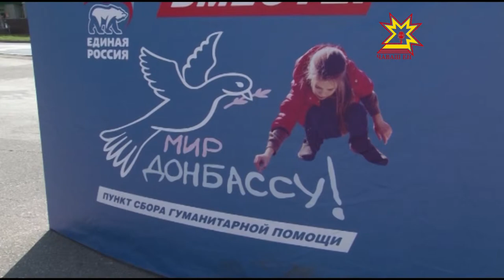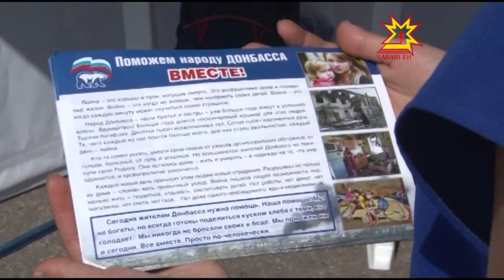Гуманитарная помощь Донбассу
В Чебоксарах продолжают свою работу 26 пунктов сбора гуманитарной помощи юго-востоку Украины. Только за первые два дня в благотворительной акции, организованной партией «Единая Россия», приняло участие более 200 человек.